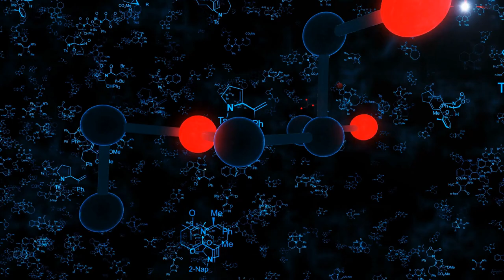领导人与匈牙利在移民法律上发生冲突；曼联对阿森纳：女子超级联赛最新消息更新；图拉吉为历史性的橄榄球世界杯对决回到原点：世界簡報20231007